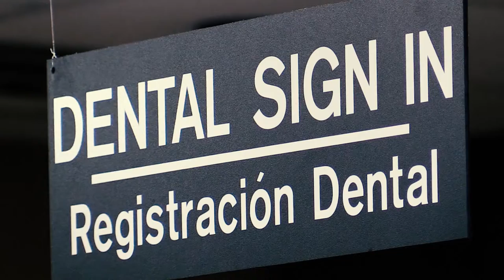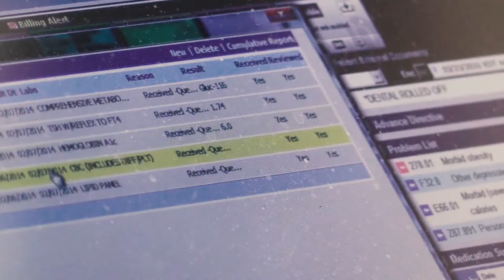GRACEMED - WICHITA, KANSAS